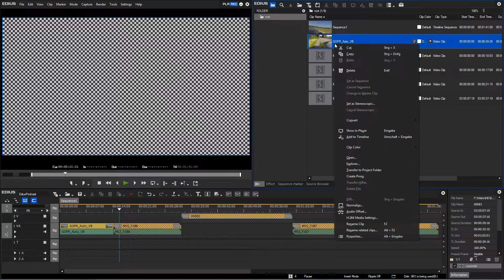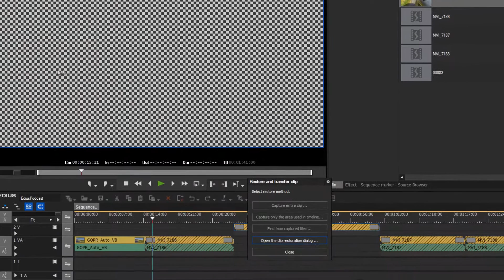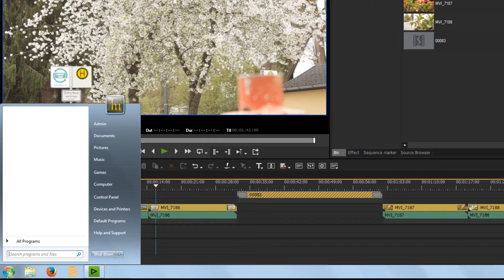EDIUS.NET Podcast - Restore offline clips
In this video you will learn why clips in your project get offline and how you can restore them again.